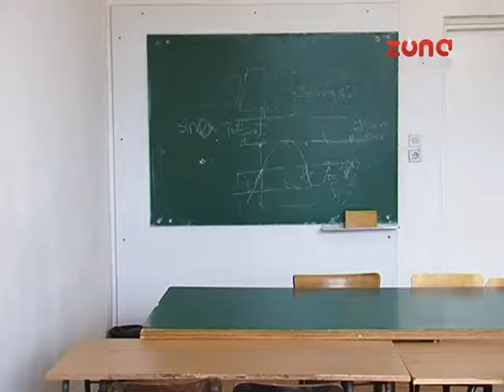PROSVETARI NOVI PREGOVORI